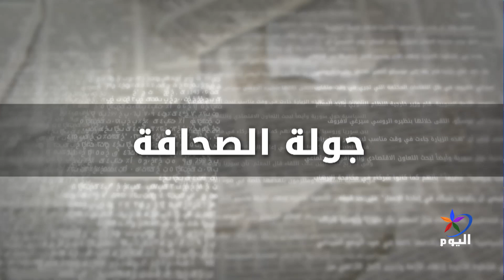جولة الصحافة 29_ 5_ 2019